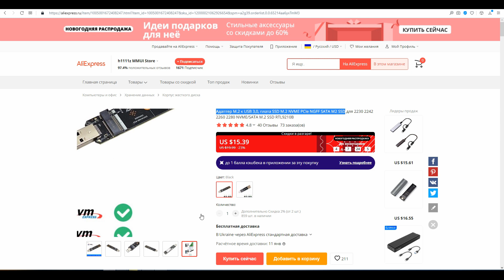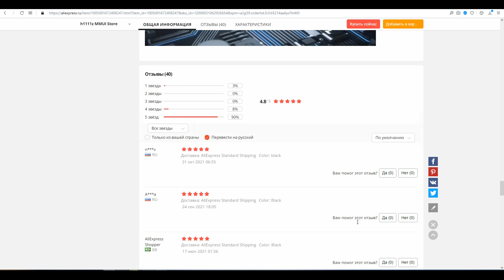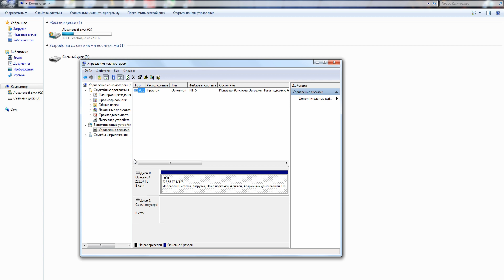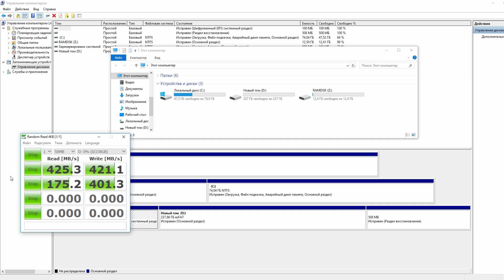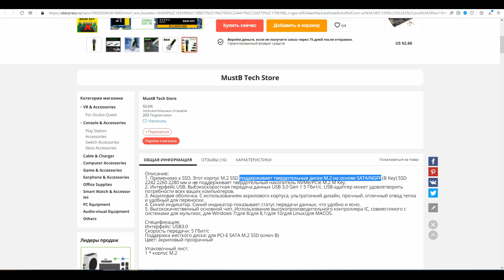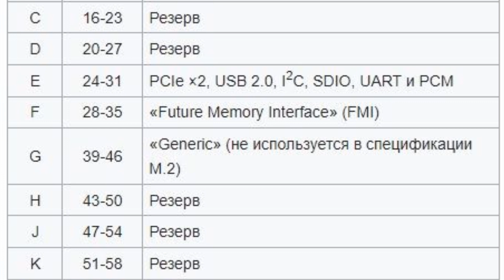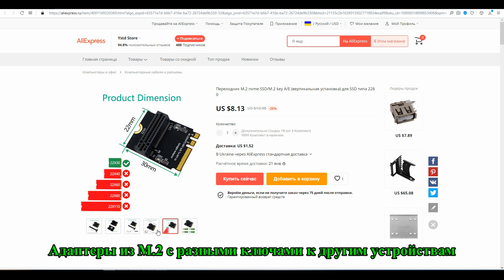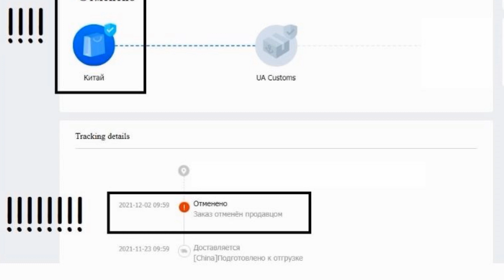❌ "Универсальный" переходник адаптер USB в M.2 PCI-e для NVMe и SATA SSD - тест обзор - подключение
00:00 - Вступление и описание адаптера на сайте
01:11 - Распаковка адаптера
02:33 - Подключение адаптера с M.2 NVMe
03:26 - Подключение адаптера с M.2 Sata
04:17 - Распаковка кармана
05:32 - Подключение кармана с M.2 NVMe
06:07 - Подключение кармана с M.2 Sata
06:32 - Об универсальных адаптерах для M.2
07:49 - О ключах разъёма M.2
09:17 - Адаптер PCI-e x1 - mini PCI Wi-Fi
09:36 - Адаптеры из M.2 в другие разъёмы
11:21 - О лохотроне и произволе на алиэкспресс
12:36 - Рекомендации к просмотру других видео

Переходник для установки ssd M.2 (PCI-e) NVMe в компьютер:
В слот PCI-e x1:

Плата расширения портов pci-e x1 - sata3:
На 2 порта:

Треки:
Eden
Get_Up
Stadium_Job
Dutty
Coupe
Leavin